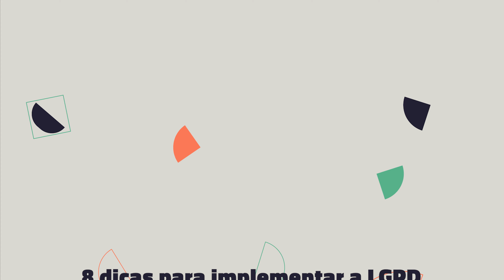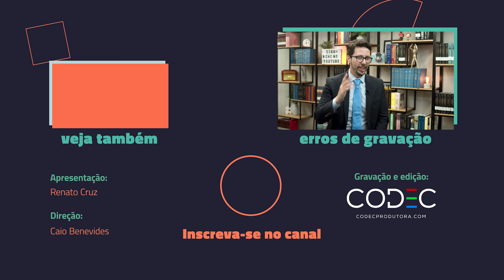8 dicas práticas de como implementar a LGPD na sua empresa!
Já falamos aqui no canal sobre as principais obrigações criadas pela Lei Geral de Proteção de Dados, a famosa LGPD, bem como sobre a obrigatoriedade de implementação de algum mecanismo de proteção de dados pessoais, sob pena de o estabelecimento infrator ser multado e isso significar o fim do negócio.

Para te ajudar na missão de implementar a LGPD na sua empresa, no vídeo de hoje abordaremos o assunto de forma mais prática, compartilhando com você 8 dicas que podem te auxiliar nessa empreitada. Quer conferir? Então não perca tempo e assista o vídeo até o final!

E para que você aprenda um pouco mais sobre a LGPD, estamos compartilhando alguns conteúdos do nosso blog sobre este e outros assuntos relacionados à Lei Geral de Proteção de Dados. É só clicar nos links abaixo para ter acesso agora mesmo:

Gostou do vídeo? Curta, compartilhe e assine o canal pra não perder o que vem por aí!

Precisa entrar em contato conosco? Comente aqui ou mande um e-mail!

0:00 - Introdução
0:32 - Riscos de não aplicar a LGPD
1:39 - Como escolher e nomear o Encarregado pelo Tratamento de Dados Pessoais
3:16 - Como elaborar um inventário e um mapeamento de dados pessoais
4:48 - Como criar um canal de comunicação com o público para tratar sobre a LGPD
6:41 - Como criar um mecanismo de consentimento para o tratamento de dados pessoais
9:35 - Quando a empresa deve possibilitar a correção de dados pessoais
10:12 - Por que é importante realizar treinamentos sobre a LGPD com os funcionários
11:24 - Por que devo adaptar todos os meus contratos à LGPD?
13:26 - O que fazer em caso de incidentes envolvendo dados pessoais?
15:20 - Agradecimentos
16:18 - Erros de gravação